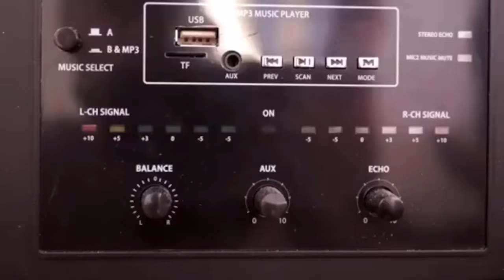i've been isolated in two days in 1 room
i've been isolated in a hospital because of the covid 19 contact tracing but the result is negative